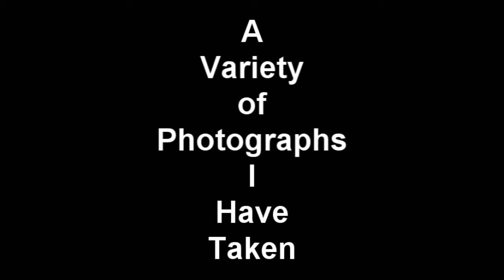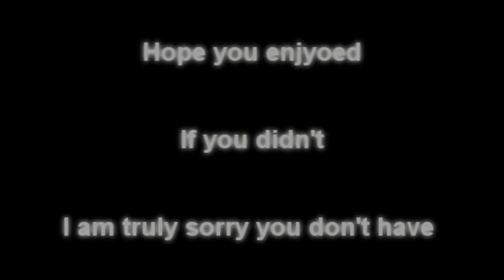My Passion of Photography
Sequence:
0:04-0:24 Pictures of myself
0:25-1:34 Pictures of different birds
1:35-3:04 Pictures of flowers
3:05-4:20 Pictures of different clouds and sky views
4:21-5:35 Pictures of different varieties of animals

If you don't like Photography please don't stay and watch the video as it will probably be extremely boring to you.

  This video was made out of curiosity of myself, to see what others thought of my pictures. Photography is a way I get myself to explore around the places where I live. I am no professional (of course this is very obvious), but a fourteen year old who has time on his hands and spends it in a world of interesting images. If you have a passion for photography like I do please post a comment, and a video reply with your own photography, I would greatly like to see your pictures as well. As for criticism I would enjoy constructive criticism, but only that please, any mean comments will be deleted and blocked. Everyone has a creative side, find out what yours is, explore, and the most important thing, have fun!
Songs used in this video: Smashing Pumpkins - 1979 and Owl City -  On The Wing